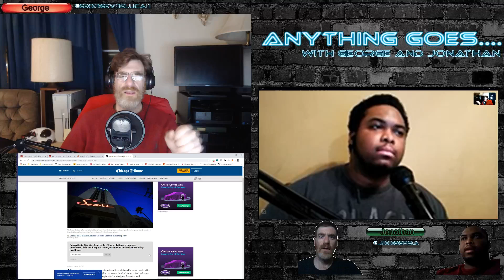Anything Goes with George and Jonathan Ep.6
Sorry guys for the video being kinda down we was tired and kinda off our game still hope you enjoyed.